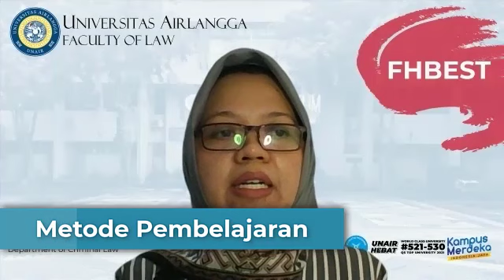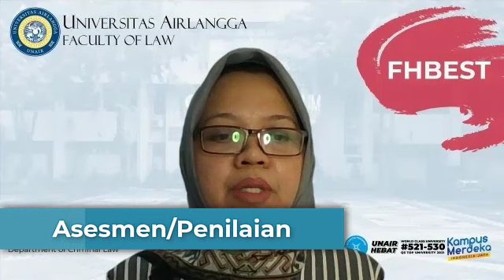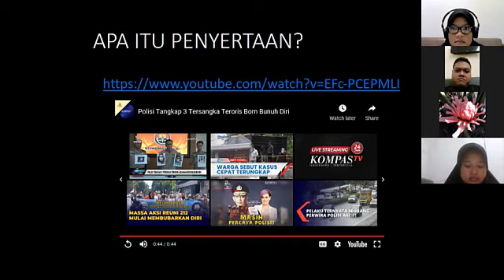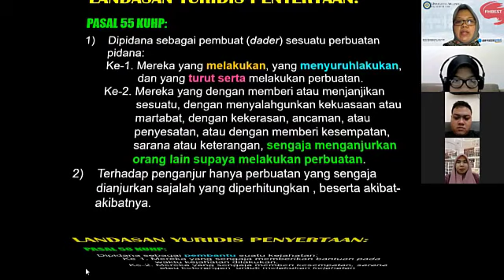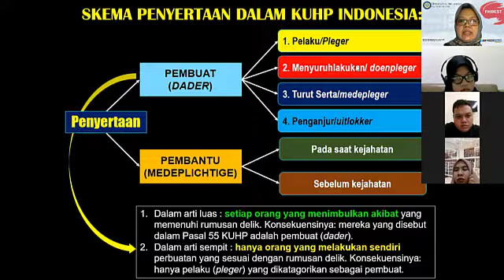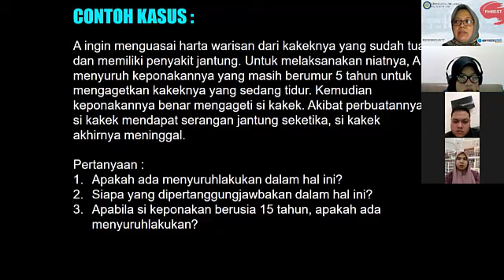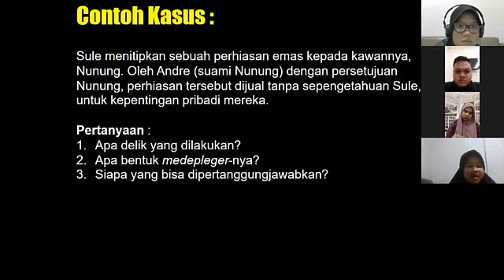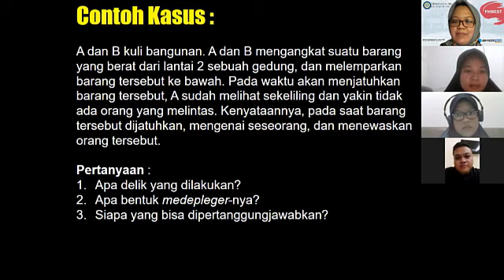Video Setifikasi Dosen - Amira Paripurna